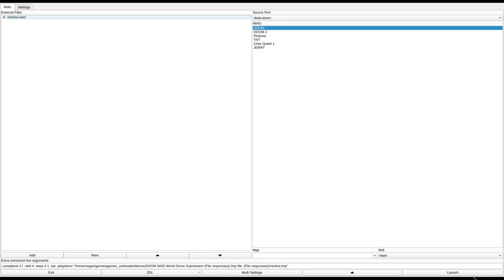DOOM 1 - menkui.wad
called "Tayutayu" in the /idgames FTP.
created by Memfis on March 14th, 2012.
from the .txt file included with the WAD:
"You teleport to UAC base on some planet. I took the title from a hentai manga because I couldn't come up with anything."